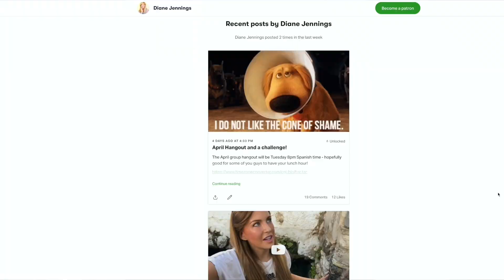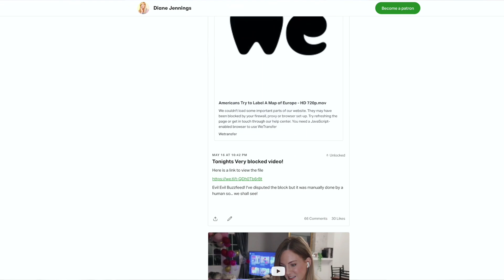Rude Pilot vs Angry Air Traffic Control Irish Edition | Irish Girl First Time Reaction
The last month has seen huge delays at Dublin airport. With our Irish pilots, aviation and air traffic control at the forefront of the news, I wanted to indulge you all in one of my little hobbies. Watching videos about air traffic controllers confronting pilots. These videos usually feature audio clips from ATC Talking to pilots. It always gets especially interesting when there’s an angry pilot a rude air traffic controller or vice a versa sometimes the ATC can be unprofessional or the pilot can be rude￼. Honestly, I don’t understand all the ATC frequency codes. But I still really enjoyed these videos about ATC and pilots. It’s just really interesting to see what goes on behind the scenes at an airport￼

Check out the featured videos on the Dublin Aviation channel at:￼

And

Be a lovely weirdo and get MORE BLOOPERS, more personal content & behind the scenes, influence videos and MORE!

Dianodrama-ID